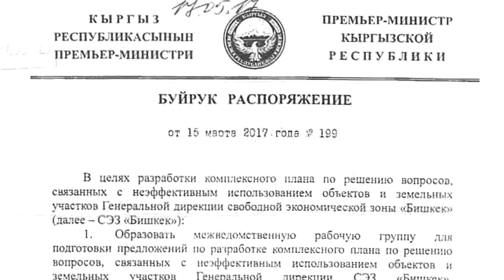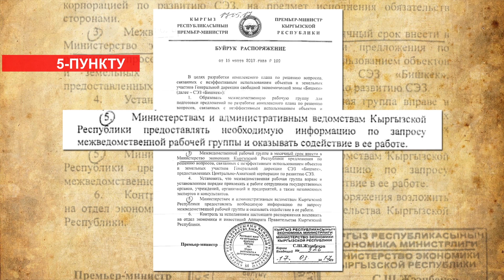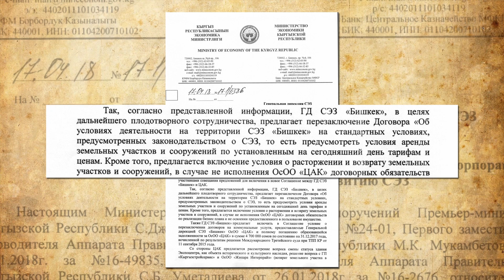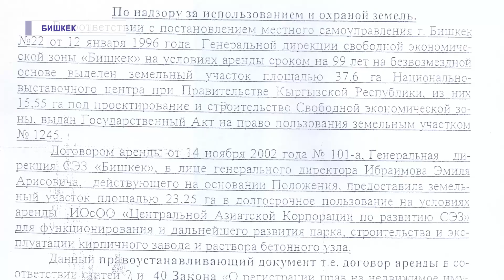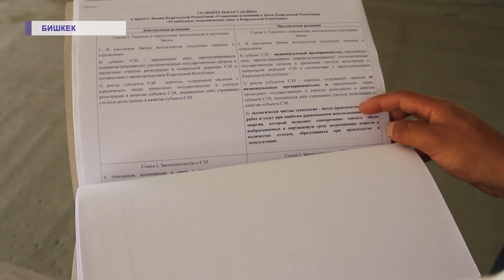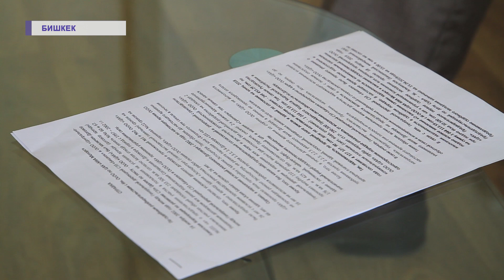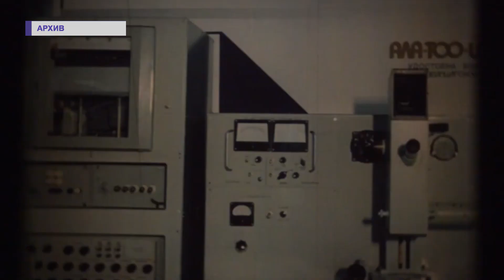Талашы бүтпөгөн тарыхый жай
Бүтпөгөн ВДНХ талашы. Буга чейинки берүүбүздө, бир кездердеги дүркүрөп иштеп турган архитектуралык кооз имараттын талкаланып кооптуу абалга жеткени, аткарылбаган келишимдер, мыйзам бузуулар туурасында сөз болгон. Берүүдөн соң, Орто Азиялык Корпорация менен Бишкек Эркин Экономикалык аймагынын ортосундагы талаш-тартыштар бир катар өкмөт башчыларга чейин жеткени, маселени чечүү боюнча токтомдор, тапшырмалар берилгени аныкталды. Кутман Маматазимов токтолот.